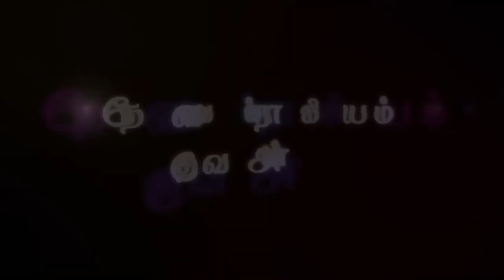" தேவ வைராக்கியம்தேவ அன்பு" (HD) July 29th 2020 Today's Promise with Bro.D.Jestin (DD2163)